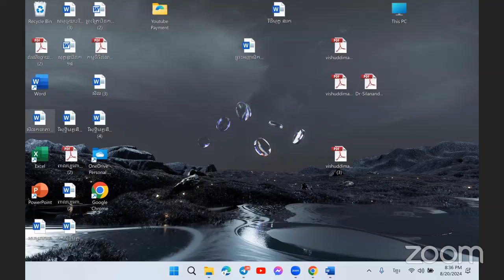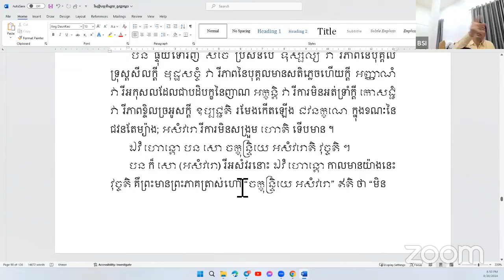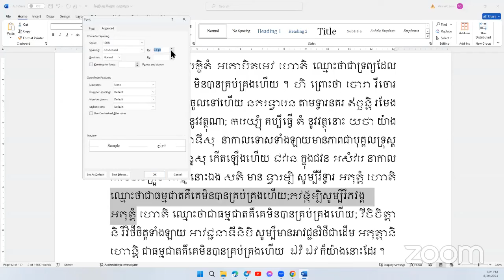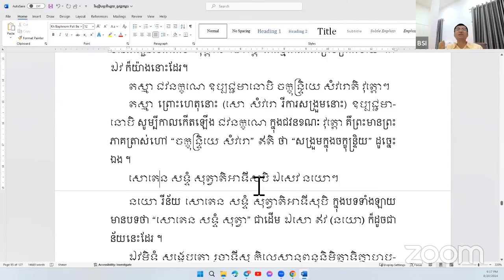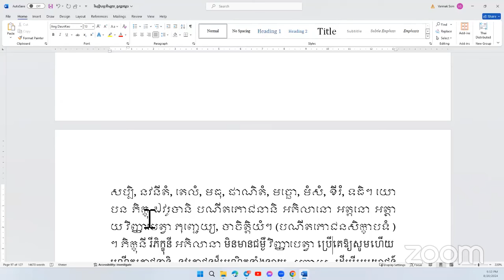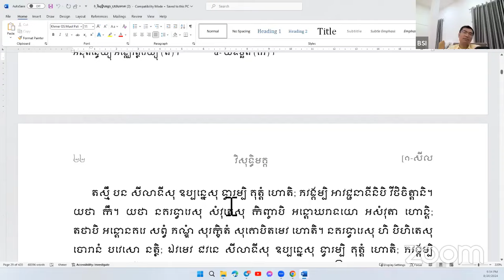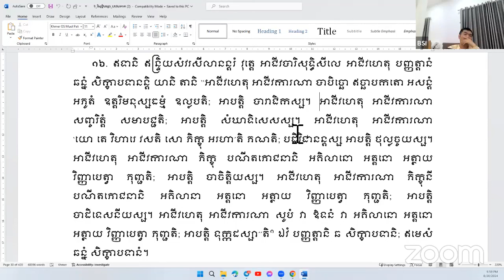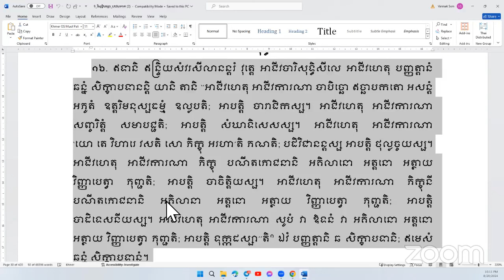សីលកថាភាសាដីកា | ម៉ោងទី២០ | ថ្នាក់ZOOM | ចន្ទ-ពុធ | ម៉ោង ៨:០០-១០:០០យប់